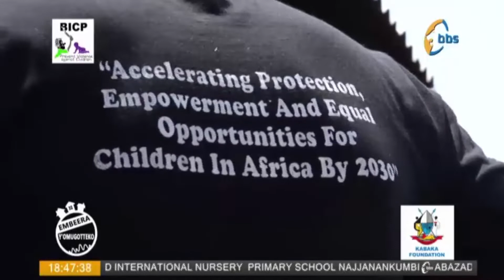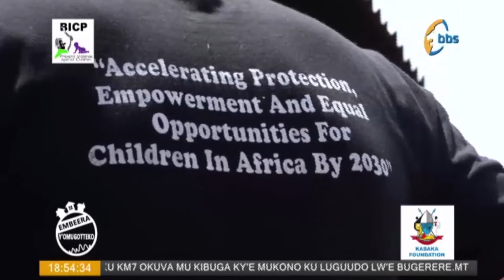Embeera y'omugotteko, Abantu aba meera ku bizinga